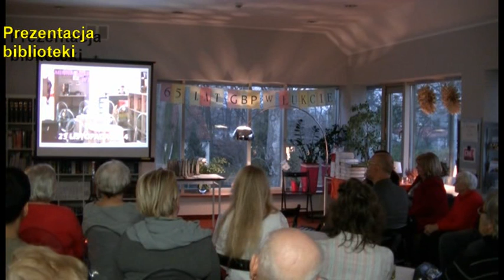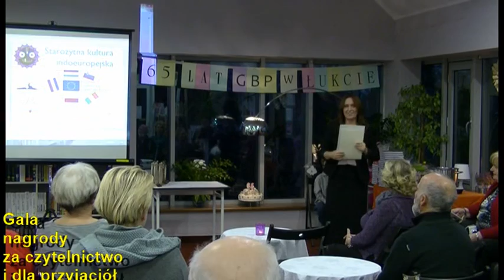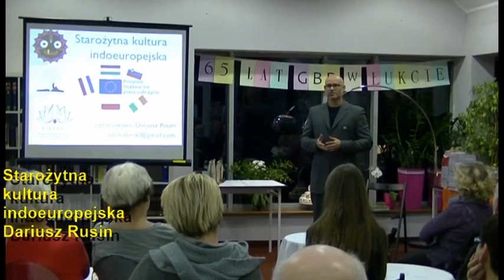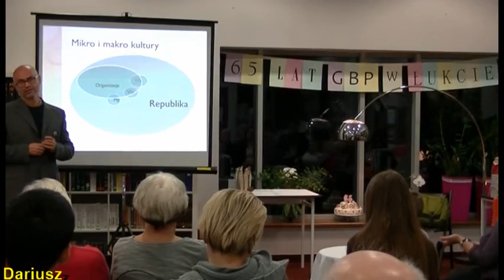65 lat GBP Łukta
23 listopada 2014 r. Gminna Biblioteka Publiczna w Łukcie skończyła 65 lat. Ten 12 minutowy film jest skróconym zapisem tzw. Dnia Otwartego Biblioteki.
00:04 bajka 3D dla dzieci
00:14 przywitanie gości prezentacja biblioteki i atrakcji Dnia
01:24 życzenia od gości
04:19 prezentacja biblioteki
05:00 gala - nagrody dla czytelników i przyjaciół biblioteki
07:54 występ dla czytelników - piosenka z rep. The Troggs "Love is all around"
09:33 fragment interaktywnego wykładu Dariusza Rusina "Starożytna kultura indoeuropejska"
11:28 tort urodzinowy biblioteki